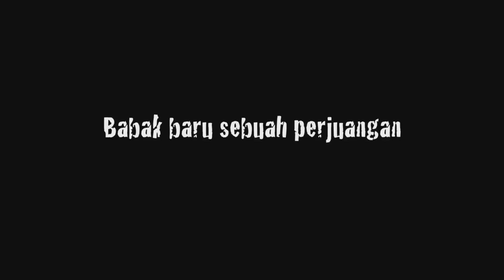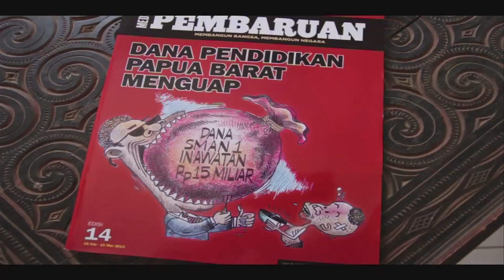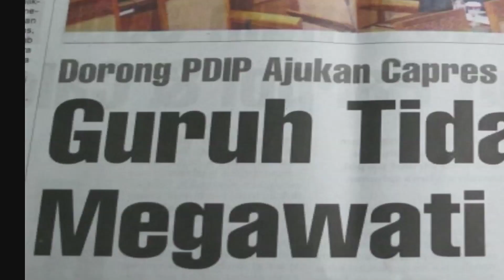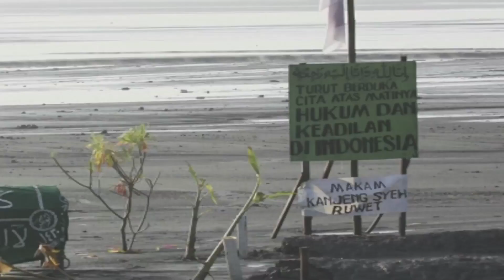"Setelah 15 Tahun..." (teaser bioskop)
Jakarta Media Syndication mempersembahkan:

Sebuah film karya Tino Saroengallo

"SETELAH 15 TAHUN..."

Mulai tayang 16 Agustus 2013 di bioskop 21:

* Plaza Senayan XXI (Jakarta)
* Alam Sutera XXI (Tangerang)
* Mega XXI (Bekasi)
* Empire XXI atau 21 (Jogjakarta)
* Panakukkang XXI atau 21 (Makassar)